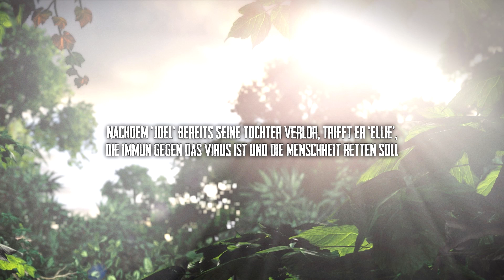🚀KOSMO - THE LAST OF US (Lyric Video) | Gaming Song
🚀 Die "Kokon" EP JETZT hier vorbestellen 🚀 Die neue Single " *GOLD* " JETZT hier hören

✖️ KOSMONAUT auf Amazon

Das Album erscheint offiziell am Freitag *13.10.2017* überall digital wo es Musik gibt.

📱 Equipment:
Mikrofon + Popschutz
In Ears